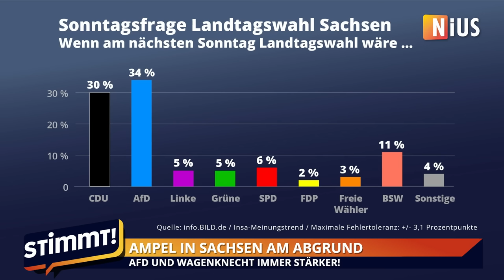Stimmt! – 20.03.2024 ++ Verrohung der Jugend ++ AfD-Umfrage-Beben in Sachsen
Stimmt! Der Nachrichten-Talk von NIUS!

🔸 Verrohung der Jugend: Gewalt an Schulen eskaliert
🔸 Kubicki kritisiert Innenministerin: „Faeser ist eine Gefahr für die Demokratie“
🔸 Kurz vor Landtagswahl: AfD mit 34 Prozent auf Platz eins in Sachsen

Es diskutieren im Stimmt-Studio mit Gastgeber Sebastian Vorbach:
🔹 Antje Hermenau, Ex-Grünen-Politikerin
🔹 Ralf Schuler, NIUS-Politikchef
🔹 Wolfgang Büscher, Pressesprecher „Die Arche“